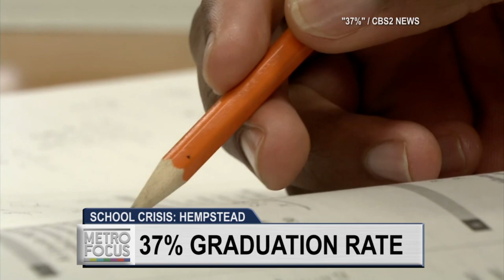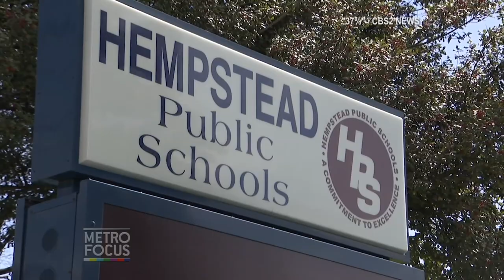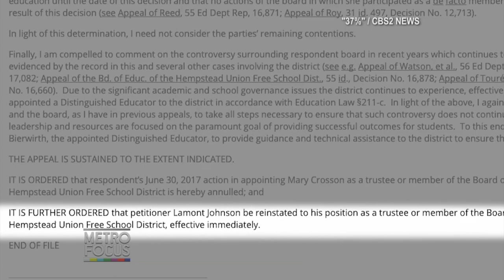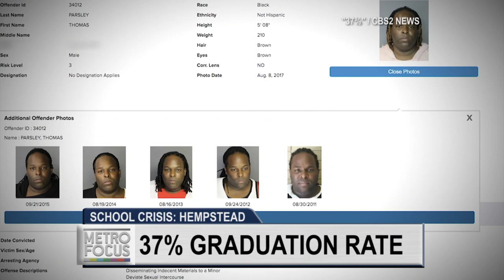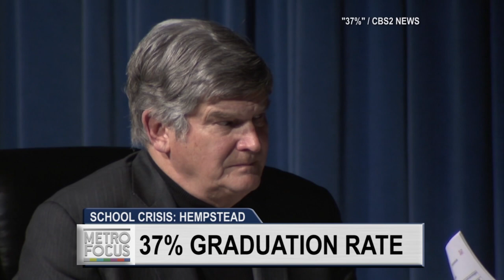Crisis at Hempstead High School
With a graduation rate of only 37%, Hempstead High School on Long Island is one of the worst performing schools in the nation. Why? Find out.